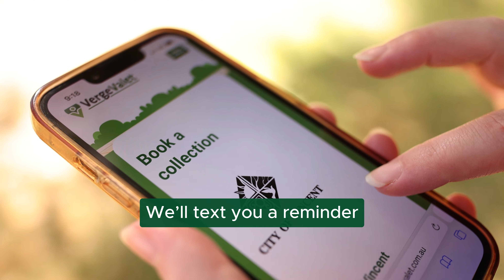Verge Valet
Say goodbye to household junk when it suits you 🏡👋
Vincent residents are entitled to two free on-demand Verge Valet pickup each year. We collect up to 3m x 1m x 1m of waste including things like mattresses, white goods and electronics.
If your items are in okay condition and could be used by someone else, reduce waste by trying to find a new home for them first.
Our Verge Valet service is popular and we encourage you to book early.